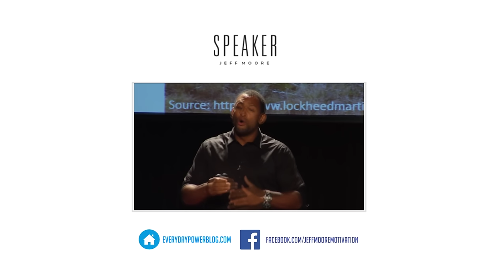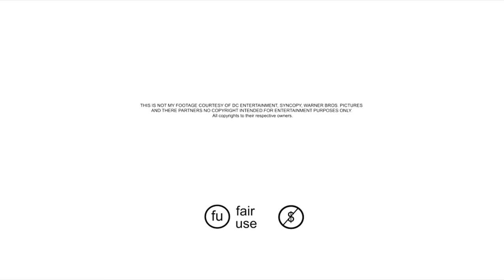Man Of Steel - You Are Different - Superman - Kal El - Motivational Video | HD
Man Of Steel - You Are Different - Superman - Motivational Video | HD By Forever Motivation

MOTIVATIONAL SPEAKER:
Jeff Moore

ENGLISH SUBTITLES CC IS AVAILABLE
Music Credits Is Within the video

We are all Human beings But We are all different in the way we think the way we talk, feel and even breathe. We are different in a special way because each and every one of us has different skills different abilities different talents and different Gifts. Which ultimately gives us different Destinies to fulfill. As you are watching this video I want you to feel and see yourself as a King or Queen on this Planet Earth. I made this video for your spirit to be filled with Ultra Motivation so that when you can go out in the outside world you will show that you are Different.

"As an outside; don't worry about failure, because failure will take care of itself. Focus on success."

-Henry Cavill

-ABOUT SUPERMAN:
Superman is a fictional superhero appearing in American comic books published by DC Comics. The character is considered an American cultural icon. The Superman character was created by writer Jerry Siegel and artist Joe Shuster in 1933; the character was sold to Detective Comics, Inc. (later DC Comics) in 1938.

The character of Superman has appeared in various media aside from comic books, including radio and television series such as smallville and Lois & Clark: The New Adventures of Superman. several films, and video games. The movie serial Superman made Kirk Alyn the first actor to portray the hero onscreen. In 1951 came the television series Adventures of Superman starring George Reeves.

Also in 1966, Superman starred in the first of several animated television series The New Adventures of Superman. Superman returned to movie theaters in 1978 with director Richard Donner's Superman, starring Christopher Reeve, which spawned three sequels. In 2006, Bryan Singer directed the feature Superman Returns, and in 2013, director Zack Snyder rebooted the film franchise with Man of Steel, with an expected sequel to feature Batman.

The character's success, Superman helped to create the superhero genre and establish its primacy within the American comic book. Superman's appearance is distinctive and iconic, as he usually wears a blue costume, red cape, and stylized red-and-yellow "S" shield on his chest.

The origin story of Superman relates that he was born Kal-El on the planet Krypton, before being rocketed to Earth as an infant by his scientist father Jor-El, moments before Krypton's destruction. Discovered and adopted by a Kansas farmer and his wife, the child is raised as Clark Kent and imbued with a strong moral compass. Very early on he started to display superhuman abilities, which, upon reaching maturity, he resolved to use for the benefit of humanity.

 Superman resides and operates in the fictional American city of Metropolis. As Clark Kent, Superman's secret identity, he is a journalist for the Daily Planet, a Metropolis newspaper. Superman's primary love interest is Lois Lane, and his archenemy is supervillain Lex Luthor.